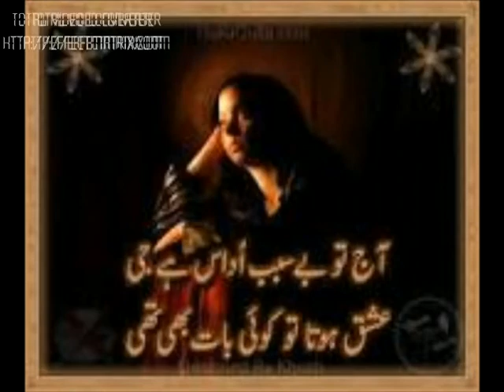sheik sahib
the best song